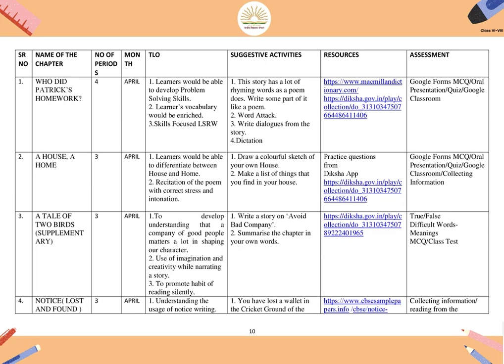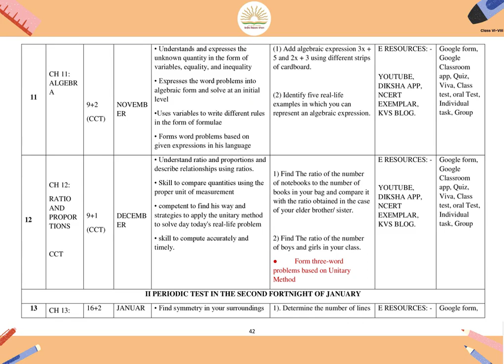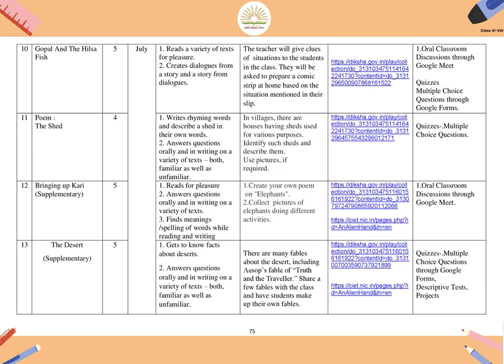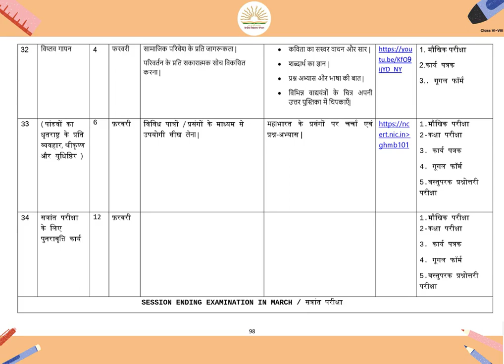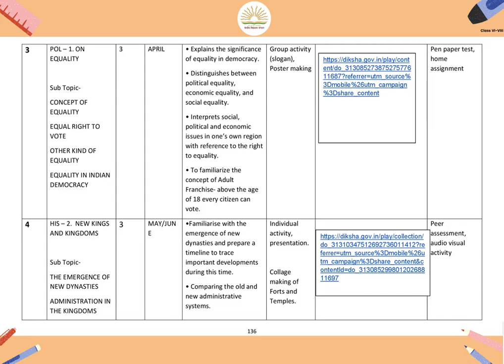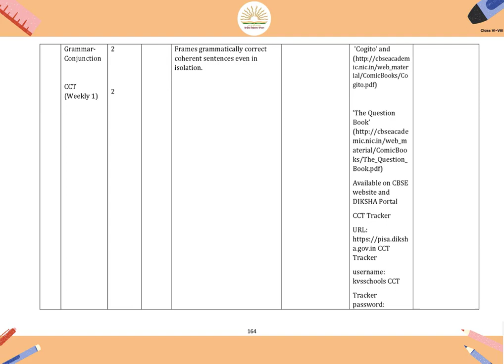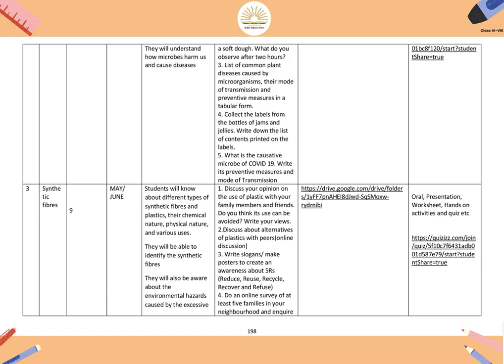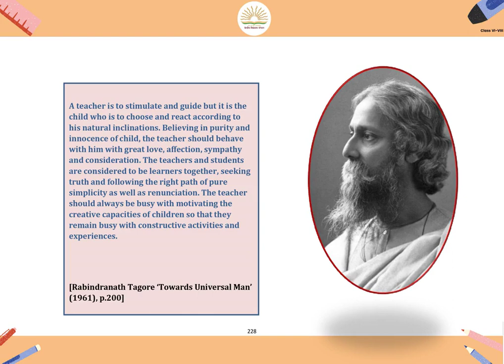KENDRIYA VIDYALAYA SANGATHAN Split Up Syllabus for class 6 to 8 For Session 2021-22 | KVS DELHI LIVE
KENDRIYA VIDYALAYA I.M.A, DEHRADUN Live Streaming of Draw of Lots for Admission in Class 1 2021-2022

KV Admission 2021: पहली कक्षा में एडमिशन की लिस्ट आज होगी जारी, यहां कर सकेंगे चेक? | KVS Admission

KVS Admission 2021 Class 1 First List, Draw of Lots Today; Know How to Check Results | 23 June 2021

KV Notification 2021: केंद्रीय विद्यालय के एडमिशन वाले इस नए नोटिफिकेशन में दी गई हैं ये जानकारी

KV Admission | स्कूल में दाखिले के लिए तैयार रहें स्टूडेंट्स, 31 अगस्त आखिरी डेट, KVS ने दिए निर्देश

KVS admission 2021: Revised Schedule Released for the academic year 2021-22 | How to Check KV Merit List

KVS Class 1 Admission Result (Merit List) in May 2021 बड़ी खुशखबरी इस दिन आएगा कक्षा 1 एडमिशन लिस्ट

केंद्रीय विद्यालय ने एडमिशन पर लिया बड़ा फैसला, इस आधार पर होंगे एडमिशन जानिए एडमिशन का पूरा अपडेट 2021-22

IMPORTANT NOTICE 26 March 2021

3.यह पोर्टल विशेष रूप से शैक्षणिक सत्र 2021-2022 में भारत के केन्द्रीय विद्यालयों में कक्षा 1 में प्रवेश के लिए है।
This portal is exclusively for applying for admission to Std 1 in Kendriya Vidyalayas all over India for the academic year 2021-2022.

4.कक्षा 1 में प्रवेश के लिए आवेदन करने के लिए हमारा मोबाइल ऐप डाउनलोड करें / Download our mobile app to apply for admission to Std 1

# kvlistofdocuments
kv admission 2021-22,
kv admission 2021-22 for class 1,
kv admission 2021,
kv admission 2021-22 tamil,
kv admission form,
kv admission process,
kv admission 2021-22 telugu,
kv admission 2021-22 malayalam,
kv admission 1st class 2021,
kv admission 1st standard 2021,
kv admission 1 class 2021,
kv admission 1st class 2021-22,
kv class 1 admission 2021,
kv admission documents class 1,
kv 1st class admission 2020-21,
kv class 1 admission,
class 1 kv admission,
class 1 kv admission form 2021,
class 1 kv admission form 2020,
class 1 kv admission 2021,
kv admission class 1 age limit,
kv class 1 admission process,
kv class 1 admission test paper,
kv class 2 admission 2021-22,
kv admission 3rd class,
kv admission for class 3,
kv admission for class 4,
kv class 4 admission 2021,
kv admission class 5,
kv admission 6th class 2021,